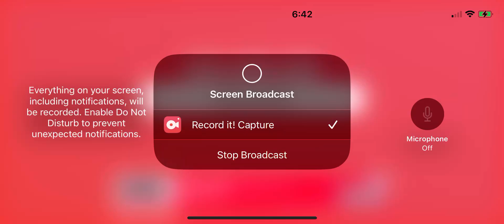Pixel Gun 3D check mate tournament ￼￼￼ again ￼